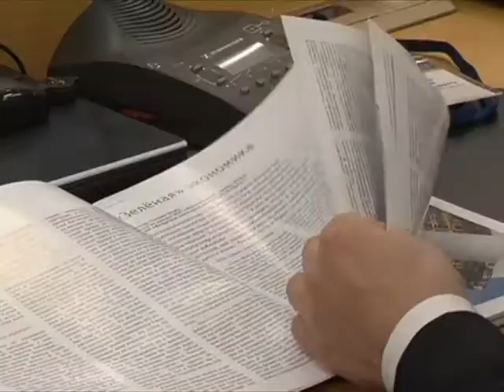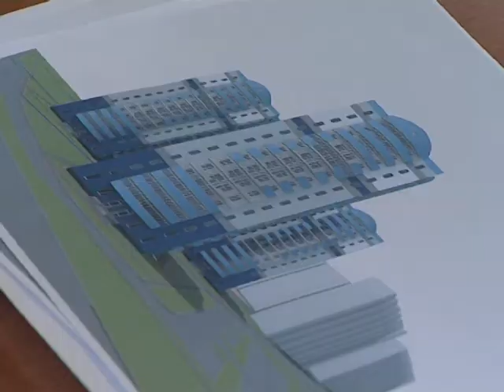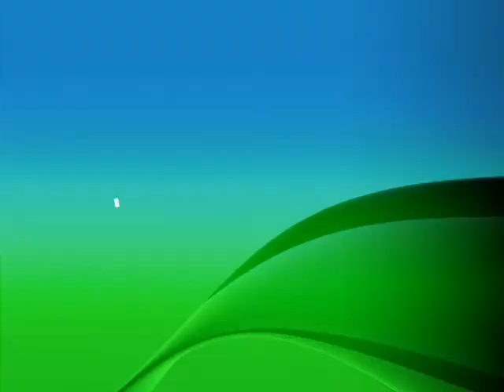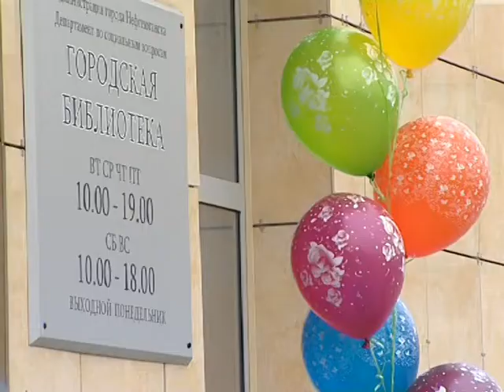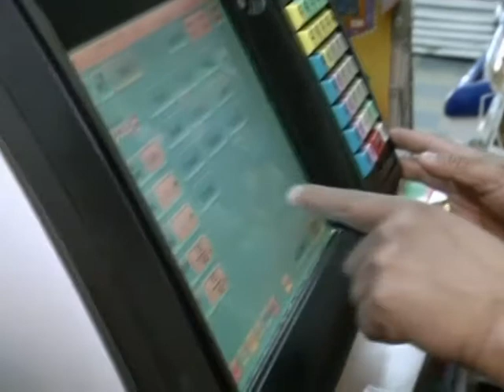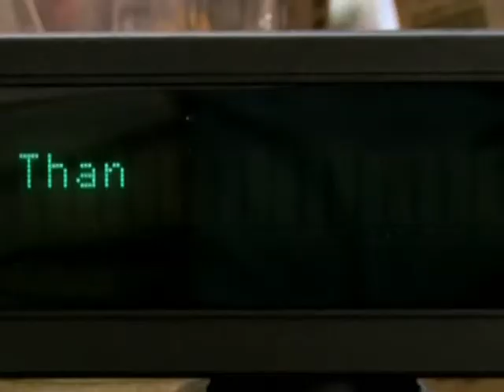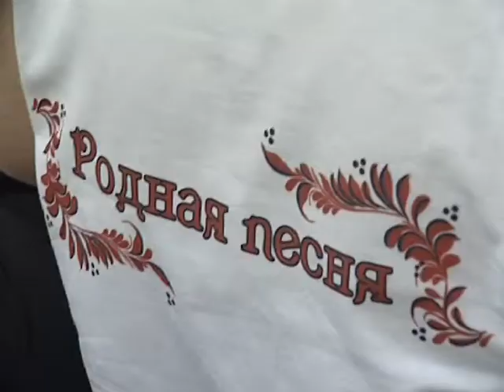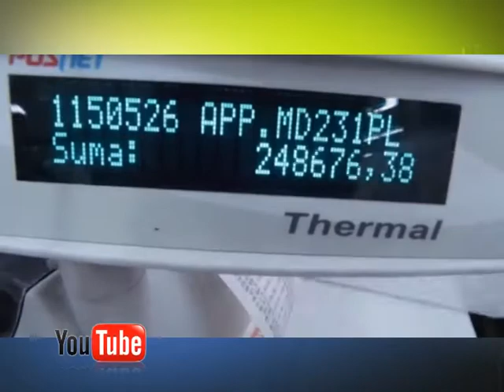новости 06 06 13